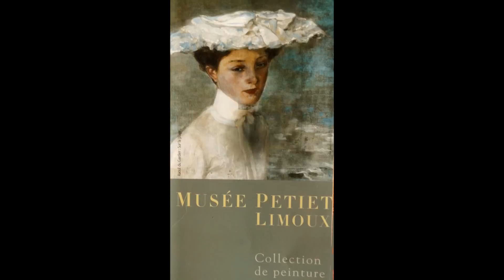Musee Petiet Limoux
A day in Limoux